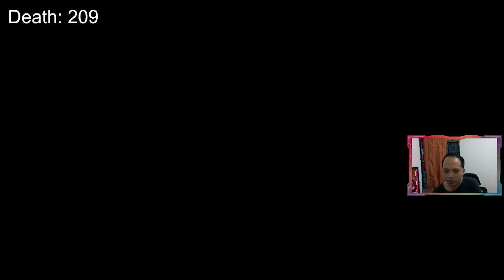Black Myth Wukong - Red Loong Location (Chapter 1 Secret Boss) Behind the Waterfall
Black Myth Wukong How to Enter the Chapter 1 SECRET Waterfall (Red Loong Boss)

Game: Black Myth: Wukong
Platform: PC & Console (PS5 & XBOX)